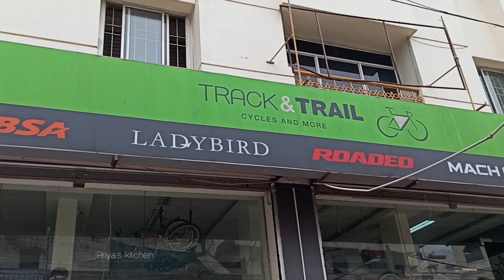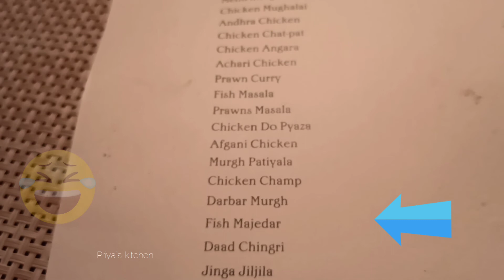New year vlog 2021| Temple visit | surprise gift |Day out with friends| Dasavatharam statue🙏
Hello everyone... This video is about Narasimha kinda is a hill near the town of Konnawada in Nellore district of Andhra Pradesh state. It is Hindu pilgrimage center and God is Narasimha...

Hi all... Iam priya Selvakumar. hope u r doing well. i have started this channel on April 2020. It is a Tamil channel with English subtitles on every video , it helps for other lauguages. this is about cooking, baking, veg & non veg recipes, sweets, snacks, collections, organisation, shopping vlogs.

xoxo
Priya R Selvakumar